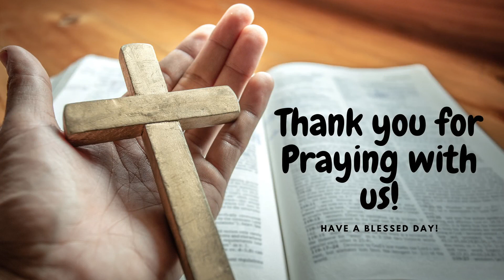Children's Liturgy of the Word: Eighteenth Sunday in Ordinary Time, 7-31-2022